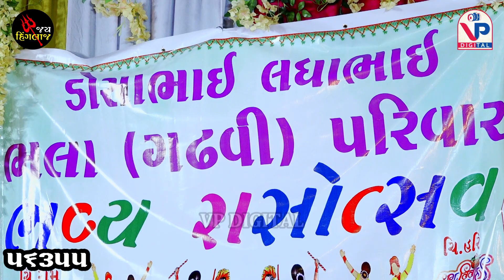આઉં આંકે પુકારિયાં - પુનમ ગઢવી | Aau Aanke Pukariya | Punam Gadhvi | Live Raas Garba 2023 | Vavar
વવાર નિવાસી શ્રી ડોસાભાઇ લધાભાઇ ભલા નાં સુપુત્રો ચિ.રામ અને ચિ.હરિ ના શુભલગ્ન પ્રસંગે યોજાયેલ રાસોત્સવ...

કલાકાર : અરજણ ગઢવી , પુનમ ગઢવી , રણવીર ગઢવી...

તા.૦૧.૦૫.૨૦૨૩

 વિડિયોગ્રાફી : વીપી ડીજીટલ સ્ટુડીયો - ભાડીયા